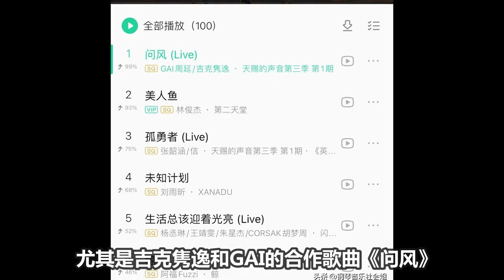《天赐的声音3》周深燃炸了！第二期歌单曝光，周深演唱《算你狠》！下期精彩早知道！